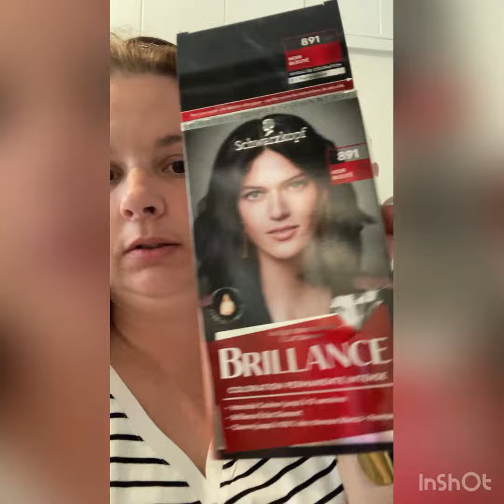crash test ! Je test le noir bleutée sur un blond doré avec cheveux blancs marque brillance